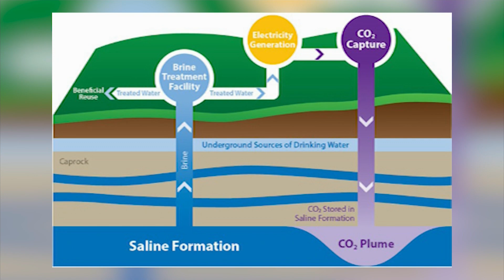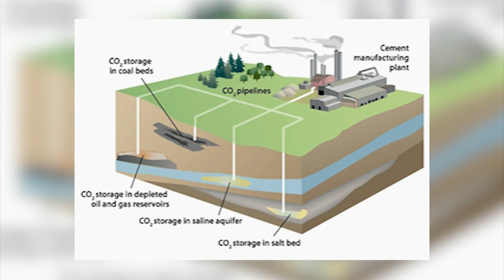Summit Carbon Solutions: CO2 Pipeline update